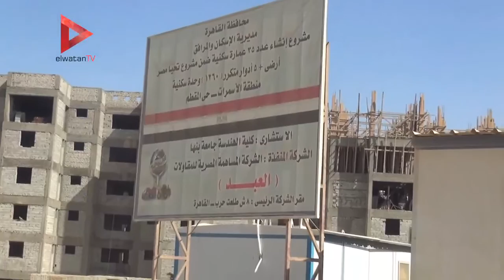محافظ القاهرة : مشروعا الأسمرات يساهمان في القضاء على العشوائيات